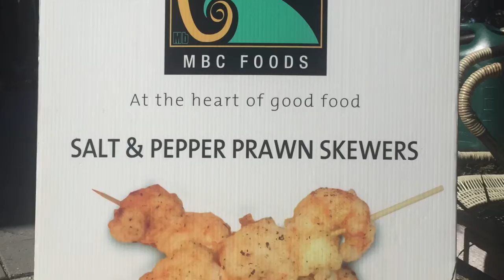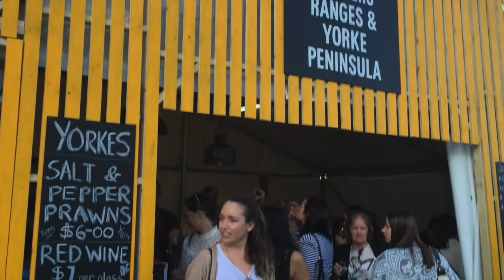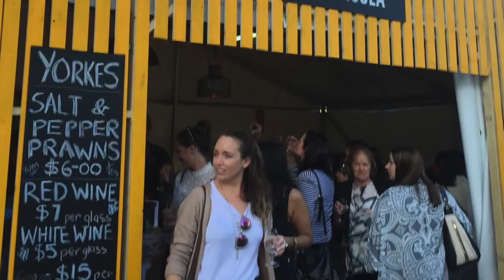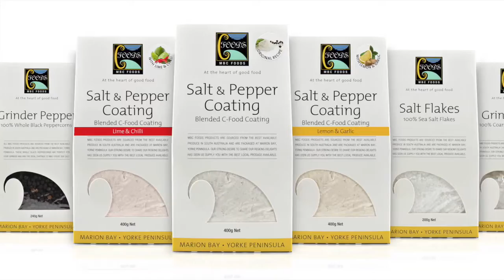MBC Foods, Tasting Australia, and Peter Goers on ABC 891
Caroline was interviewed by Peter Goers on ABC 891 about MBC Foods and the Tasting Australia event this week in Adelaide.  Watch the interview and enjoy some of the sights and scenes from Tasting Australia. Learn about Maggie Beer and Simon Bryant's session on the importance of good nutrition and Aged Care.